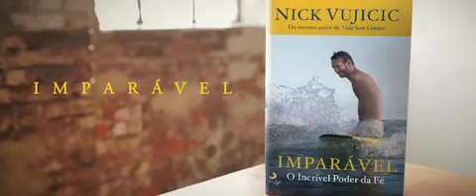Imparável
Imparável, o novo livro de Nick Vujicic, é uma obra sobre
o incrível poder da fé em ação. "Em ação" não está aqui por acaso. Acreditar é vital, mas não chega. É preciso ir mais longe, e usar a fé como a força que nos empurra, que nos leva a lutar pelo nosso objetivo. O Nick que conhecemos de Vida Sem Limites já tinha conquistado muito na sua vida, era um fenómeno no YouTube, inspirava milhares de pessoas em todo o mundo. Só lhe faltava encontrar o amor. Tinha amado, tinha sido rejeitado, sentia que não ter braços ou pernas podia condená-lo à solidão. Mas um dia, ao dar uma conferência, apaixonou-se à primeira vista. Teve fé, acreditou que podia conquistar a mulher que o fascinou. Hoje é casado com ela. E acabam de concretizar outro sonho: ter um filho. A vida de Nick é, toda ela, um milagre. Aos milhares de portugueses, que todos os  dias se confrontam com dificuldades, ele prova, com o seu exemplo e o de muitas outras pessoas que conheceu, que há sempre razões para ter esperança.